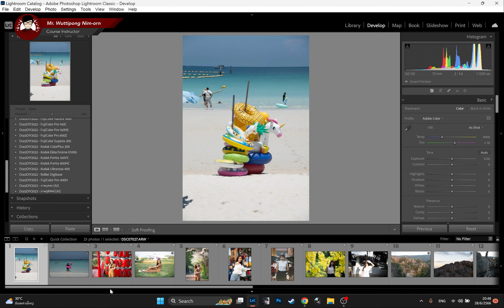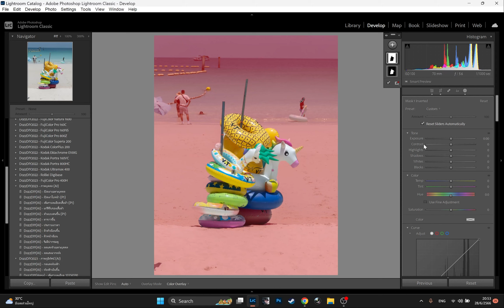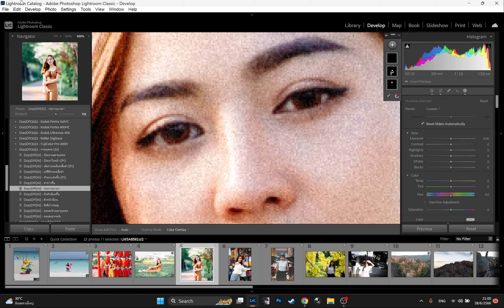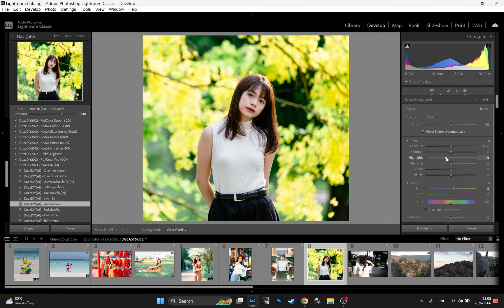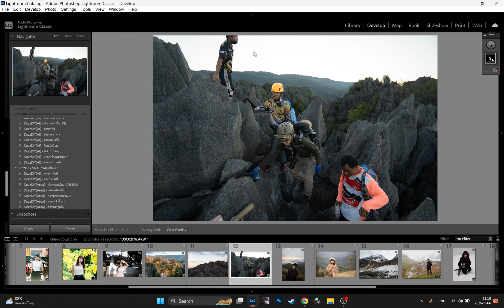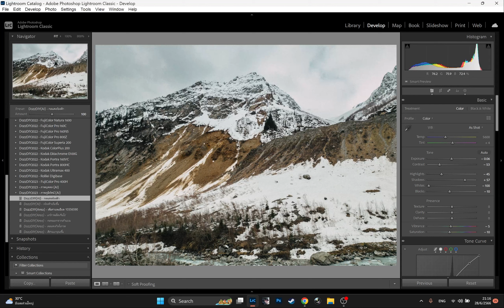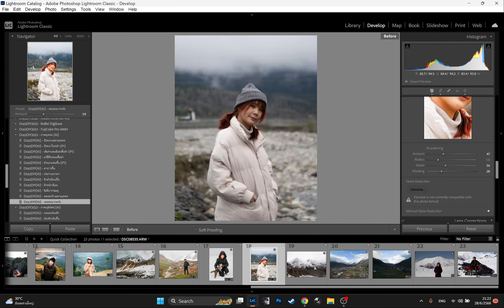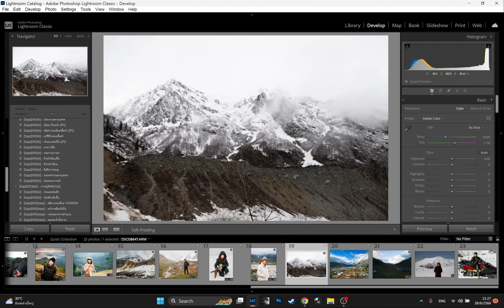ลดเวลาแต่งภาพมากกว่า 100% ด้วย Adaptive Workflow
ซึ่งเป็นการใช้งาน AI Masking ในรูปแบบพรีเซ็ตเพิ่มเข้าไปในการทำงาน
สำหรับ DozzDIY แค่แต่งรูปเก่งนั้นไม่พอหรอกครับ เพราะภาพถ่ายจำนวนมากของทีมอาจารย์และงานที่เกี่ยวข้องกับภาพเกิดขึ้นอยู่อย่างตลอด ความสามารถในการบริการจัดการไฟล์ไม่ว่าจะเป็นด้านการจัดเก็บและจัดการจึงต้องแข่งกับเวลาเสมอและเราก็สอนในสิ่งที่เราทำจริงให้กับผู้เรียนด้วยเช่นกัน
Workflow ที่ดีช่วยให้เกิดการทำซ้ำอย่างเป็นระบบถูกต้องตามหลักของไฟล์ภาพดิจิตอล การทำซ้ำๆทำให้เกิดประสบการณ์และความเร็ว นอกจากนี้ยังทำให้เกิดความขี้เกียจจนต้องคิดค้นวิธีการและเทคนิคต่างๆในหลักสูตรที่เราเปิดสอน เห็นได้ว่าทักษะขั้นสูงต่างๆเกิดจากพื้นฐานที่แข็งแรง และนี่คือ Workflow ของเราในปี 2023 กับการแต่งรูปครับ

แบบแผน 5 ขั้นตอนการแต่งรูป

1. กำหนดโทนและสีเบื้องต้น : หลังจากเลือกภาพได้ 1 ชุดก็มากำหนดค่าสีและโทนภาพกันก่อน ใครที่มีแม่แบบอัตโนมัติไม่ว่าจะใน Lightroom หรือ Photoshop ก็จะลดเวลาขั้นต่างๆนี้ลงได้เยอะ

2. รื้อสเกลและค่าที่ไม่ต้องการออก : ค่าที่ติดมากับไฟล์ภาพและแม่แบบที่เลือกใช้ส่งผลเสียต่อภาพหรือไม่ หรือเป็นที่ต้องการจริงๆหรือไม่ ถ้าไม่ใช่ให้ทำการรื้อออก เช่น ค่าความคมชัดเบื้องต้นที่ไม่จำเป็นต้องถูกอัดคมทั้งภาพ หรือ คอนทราสต์ที่แรงมากเกินไปของแม่แบบนั้นเหมาะสมกับภาพถ่ายที่คัดมาในคอลเลกชันนั้นหรือไม่

3. กำหนดค่าพื้นฐานแบบส่งผลทั้งภาพ :  ตรวจสอบว่าภาพถ่ายต้นฉบับมีค่าความสว่างหรือส่วนการแก้ไขที่ต้องปรับแบบพื้นฐานหรือไม่ แม่แบบที่ใช้ส่งผลให้รายละเอียดภาพเสียหายมากหรือไม่ ทำการปรับค่าต่างๆโดยรวมเพื่อพอให้แสดงสิ่งต่างๆในภาพตามความต้องการ

4. กำหนดค่าขั้นละเอียด : ถ้าต้องทำเองส่วนขั้นตอนนี้จะใช้เวลาเยอะเพราะเป็นพื้นที่แบบวงจำกัดหรือเป็นพื้นที่ส่วนน้อย ปัจจุบันเราก็ยืมความฉลาดของ AI Masking มาช่วยในการจัดการขั้นตอนซ้ำๆ ส่งผลให้เวลาในการทำงานเทียบกับของเดิมลดลงไปได้อีกมากกว่า 100% เลยทีเดียว

5. ปรับให้เหมาะสมกับแหล่งเผยแพร่ : ถึง 4 ขั้นตอนแรกจะใช้เวลาน้อยลงมากแล้วในปัจจุบันแต่ถ้าไม่อยากให้ทุกอย่างสูญเปล่าควรตรวจสอบแหล่งเผยแพร่ดีๆว่ามีความต้องการของการแสดงผลเป็นอย่างไร อัตราส่วนภาพหรือแบบสีควรเป็นแบบไหน ทำตรงนี้ได้ก็จะไม่ต้องมาเหนื่อยไปจัดการเองทีหลัง

5 ขั้นตอนนี้ใช้งานได้จริงเพราะเราใช้อยู่ จากที่เคยเสียเวลากับภาพถ่าย 20-30 นาทีต่อรูป ตอนนี้เหลือไม่ถึง 5 นาที ยิ่งกับภาพจำนวนมากเวลายิ่งเหลือเพิ่มขึ้นครับ

เรียนถ่ายภาพและตกแต่งภาพถ่ายกับเรา